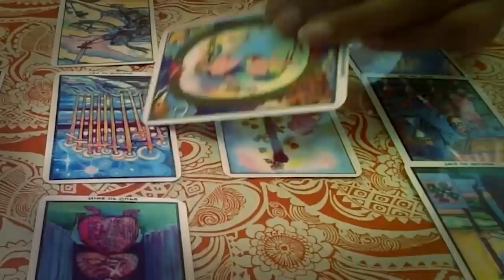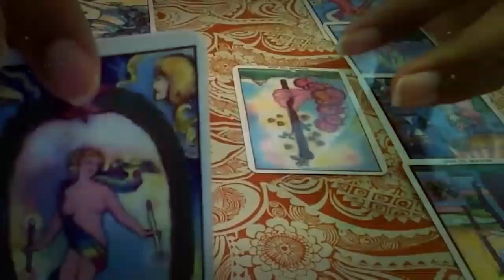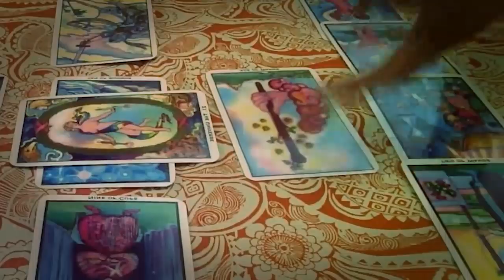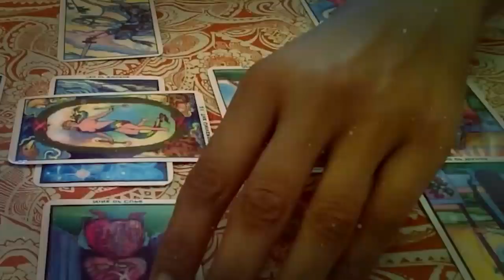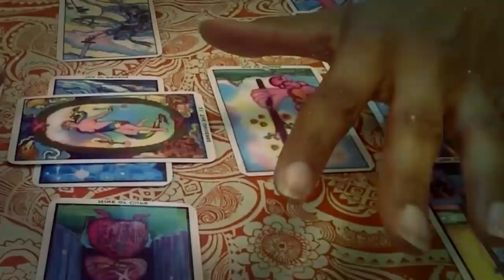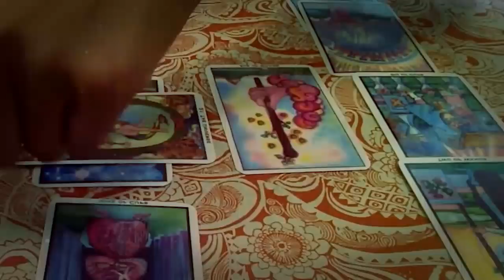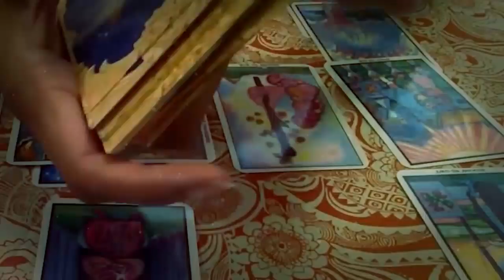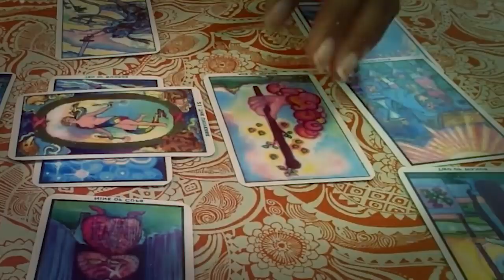CANCER OCTOBER 2021 Prepare Yourself! Wild Communication Happening CANCER OCTOBER LOVE TAROT READING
CANCER OCTOBER 2021 - Prepare Yourself! Wild Communication Happening! CANCER OCTOBER LOVE TAROT READING CANCER OCTOBER 2021 - Prepare Yourself! Wild Communication Happening! CANCER OCTOBER LOVE TAROT READING